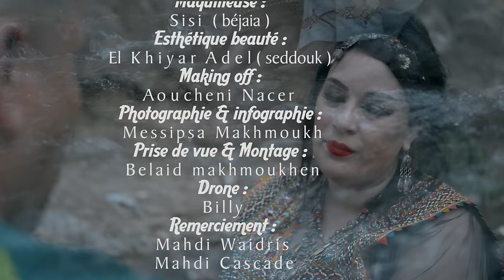SAMY FT. TAOUS ARHAB - ZAHRIW AMCHUM ( Clip Officiel) سامي & طاوس أرحاب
Parole & Music:Samir Kadi
Interprétation: Samy & Taous Arhab
Arrangement & Mix et Mastering: Aghiles Bellazreg
Réalisation: Agence Maxmuxen
Prise de Vue et Montage: Belaid Makhmoukh
Solo: Ghiles Assam
Bendir: Samy & Farid Ait Elhadj
Idhebalen : Groupe Ath Abbas
Derbouka : Adel ouahbi
Guellal: Hocine Kamel
Chorale: Souad, Farida, Samia, Feriel , Lila,  Zakia, Na Tassadit, Khadidja, Na Taklit,
Danseuse et danseurs: Tamaazouzt, Chanez, Sylia, Oualid, Yanis, Nassima
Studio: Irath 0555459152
Habillement: Taous Robe Kabyle, Ouahiba Raid & Anila Broderie,  Magazin Tahir
Maquilleuse: Sisi
Remerciement:Bijouterie La perrle D'achtoug, Pierrre D'or, Rachid Tagma, Mahdi, Katia Lhadj
Production: Haouchene Lyes

kabyle 2021
اغاني قبائلية للاعراس سامي
رقص القبائلي